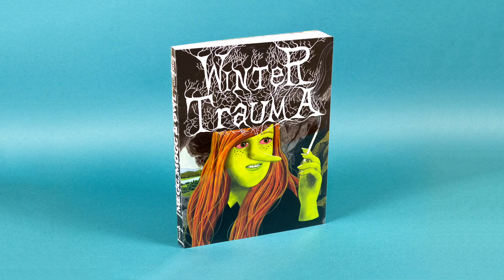Megg, Mogg & Owl / WINTER TRAUMA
© Simon Hanselmann / Misma Éditions 2019
En librairie le 14 juin 2019